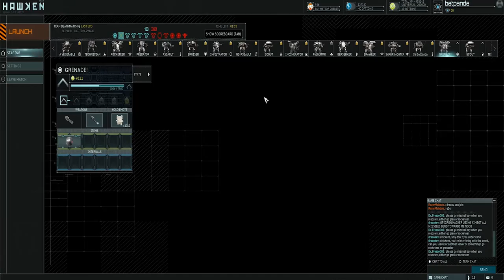HAWKEN - MICHAEL BAY EDITION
This series is being made to thank you to all of the people i play with, check out the end of the video to see if you are in it and watch how you play on the battlefield. thanks for all of the games people. I cannot make these with out you.

This footage is raw no time warp or kill cams, what you see is what i see of the battle field. hope you like it

Players:
Dr_Freeze001
EpicToy
EX0425
hellc9943
Bunnykillkill
Dracokev
basilios
Neraste
Browno
Ilikechickens
Opicron

No music today just chat with the guys :)